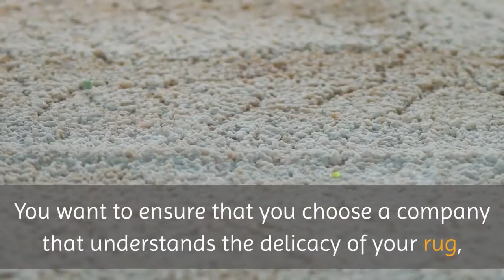Repairs And Restoration Yorktown Heights | Rug & Carpet Cleaning Service Yorktown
Rug & Carpet Cleaning Service Yorktown

339 Downing Dr, suite 333 Y

Are you looking for a cleaning service in the Yorktown area that will restore the beauty of your oriental, persian or antique rug? If you are, then you have found the most professional and affordable services here at Carpet and Rug Cleaning Yorktown.

We know how intimidating it may be to find a cleaning solution for your rug. You want to ensure that you choose a company that understands the delicacy of your rug, and someone that is committed to ensuring that your rugs last a lifetime. We are dedicated to doing just that: we will provide you with a customized hand washing solution that increases the life of your rugs.

If you have noticed that the colors of your speciality rug are fading over time, there is no need to fret because it is most likely due to the build up of dirt in the fibers of your rug. With a customized cleaning solution, we will breath colorful vibrancy back into your rug.